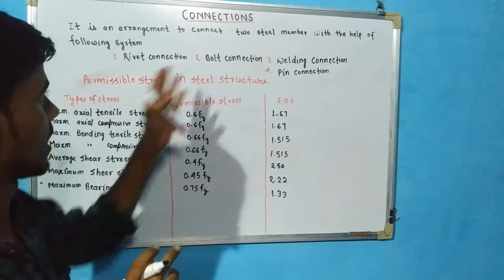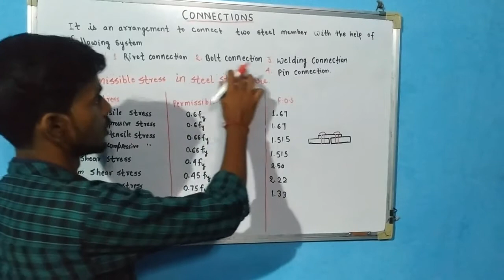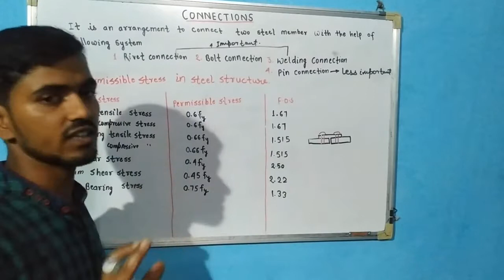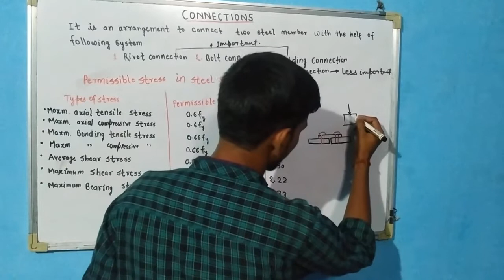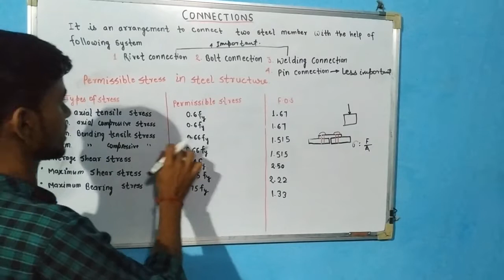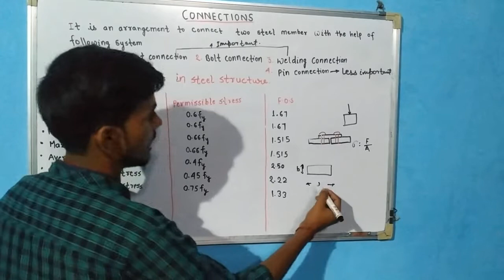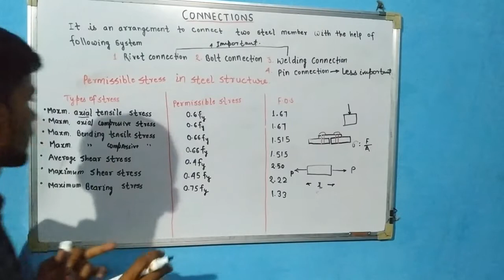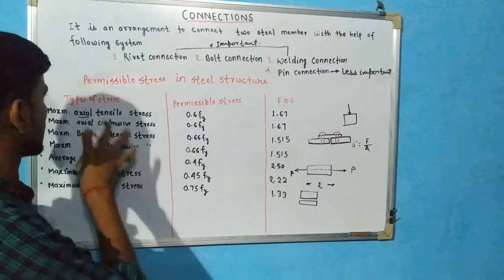1.Connection, Rivet connection, permissible stress, FOS